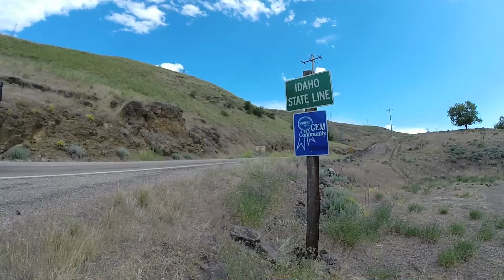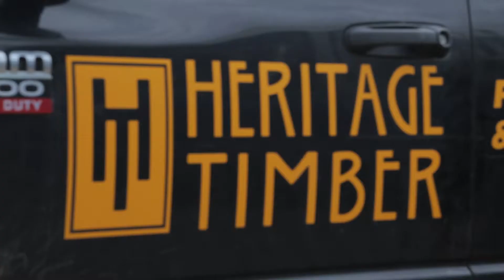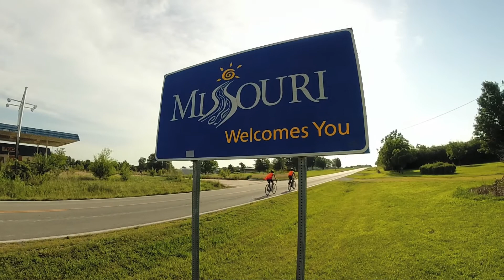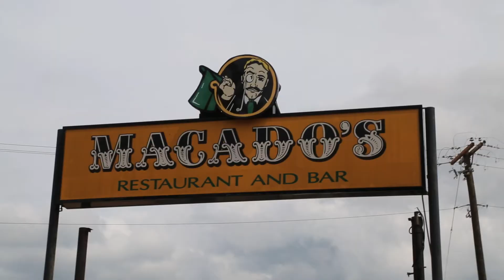The Main Street Entrepreneur Bike Tour: 100 Cities 100 Entrepreneurs 4000 Miles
Entrepreneur and author Mike Glauser and his team set out to interview 100 entrepreneurs in 100 cities across America while riding their bikes 4,000 miles from the west coast of Oregon to the east coast of Virginia.

TheMainStreetEntrepreneur.com

The Book
Main Street Entrepreneur

100 Cities. 100 Entrepreneurs. 9 Keys for Success.

Main Street Entrepreneur offers a unique look at what it takes to create a successful and thriving business. Lifelong entrepreneur, business consultant and university professor Michael Glauser rode 4,005 miles in 45 days, spent 246 hours on a bike seat, climbed 165,748 vertical feet, and interviewed more than 100 entrepreneurs in 100 cities along the way to discover the secrets to entrepreneurial success.